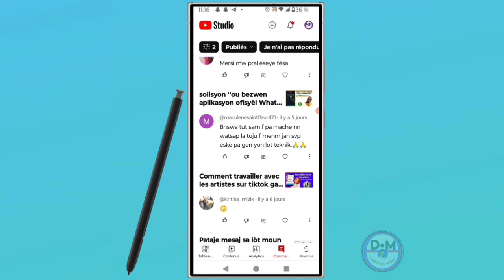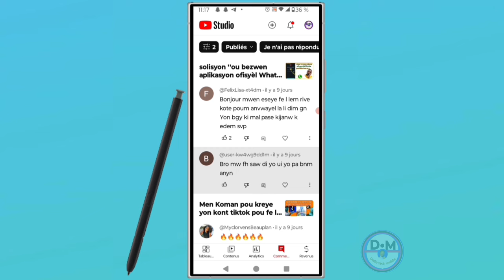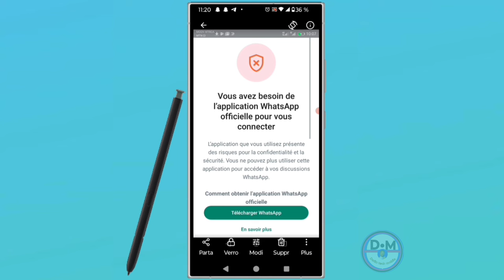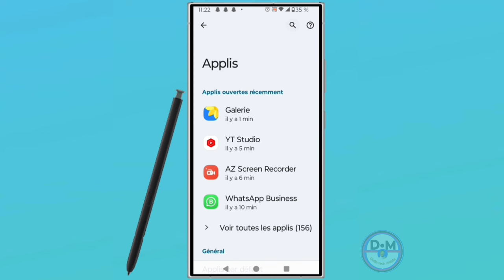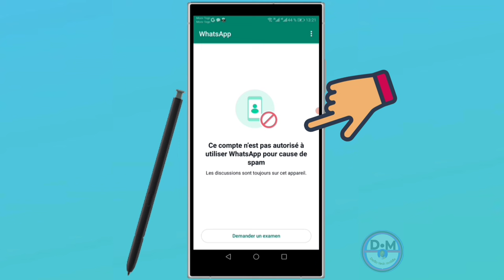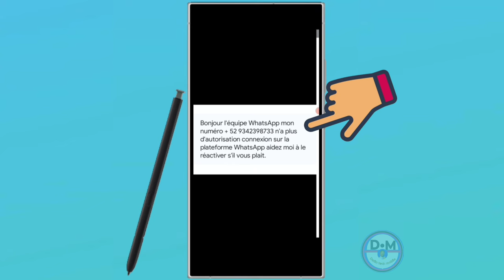✅comment résoudre problème WhatsApp bloqué/ce compte est pas autorisé à utiliser WhatsApp pour Spam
Dans cette vidéo, nous vous montrons comment résoudre votre bloqueur de WhatsApp. Dans cette vidéo, nous vous apportons la solution. Aujourd'hui, WhatsApp n'autorise pas le bloqueur de spam. C'est tout, mais si vous avez aimé cette vidéo, ne ignorez-la. C'était un commentaire, j'aime partager la vidéo pour que les autres puissent la trouver et vous, mais je viens de tomber sur cette vidéo. Merci.

1:15 comment créer un lien PayPal
2:15 comment créer un compte PayPal
3:15 comment activer le fond créateur sur tiktok
5:15 comment créer un compte tiktok monétiser

Vidéo app
Vidéo Facebook
Vidéo youtube
Vidéo tiktok
Vidéo Instagram
Vidéo internet

Kontak WhatsApp 👇👇
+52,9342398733